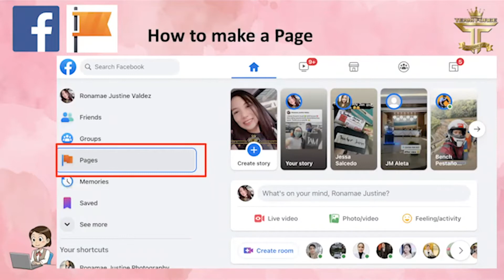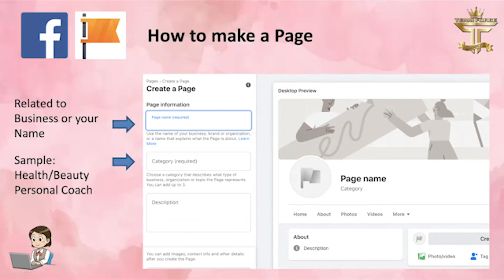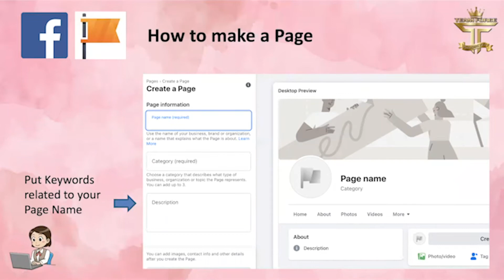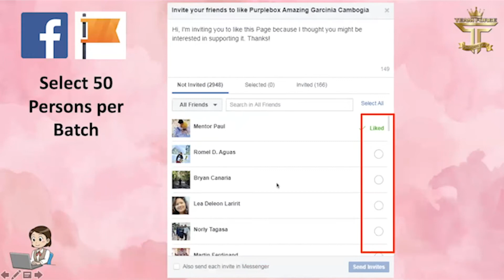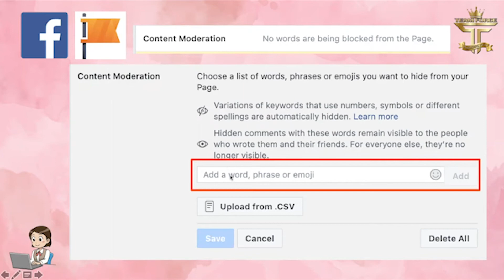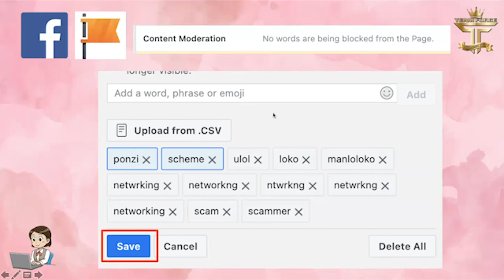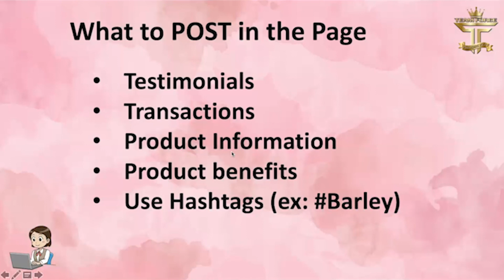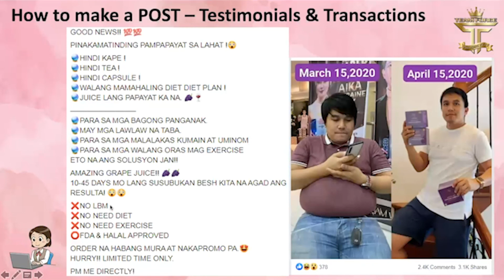How to Create Facebook Page (tagalog)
How to make Facebook Page (tagalog)
Facebook Page Creation